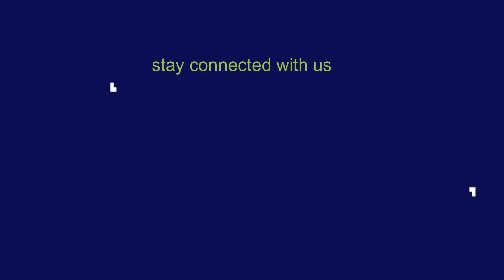Exclusive:সময়ের আলোচিত খবর| Viral News 2022 |04 Aug 2022 |Channel RA News I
*মাদক ব্যবসায়ী নয়, এবার মাদক বিজ্ঞানী গ্রেপ্তার
*যাত্রীবেশে বাসে উঠে ডাকাতি; জিম্মি করে চলে ধর্ষণ-মারধর
*যুবককে নির্যাতনের ভিডিও ভাইরাল, ডাকাত সদস্য গ্রেপ্তার
*অপহরণ-চোরাচালানসহ নানা অপরাধে জড়াচ্ছে রোহিঙ্গারা

নেপথ্য কন্ঠঃ অভি সেন।

9. কি চলছে চ্যানেল আর এ অফিসে??? চলুন দেখে আসি। Viral News 2022 । Channel RA News ।

11. ১২টি দেশের ৮০ জনেরও বেশি লোকের দেহে মাংকিপক্স সংক্রমণ । Viral News 2022 । Channel RA News ।

13. না বুঝে লিচু খেলে কি ভয়ংকর পরিণতি হতে পারে বিস্তারিত দেখুন । Viral News 2022 । Channel RA News ।